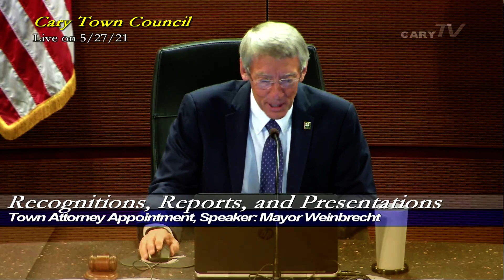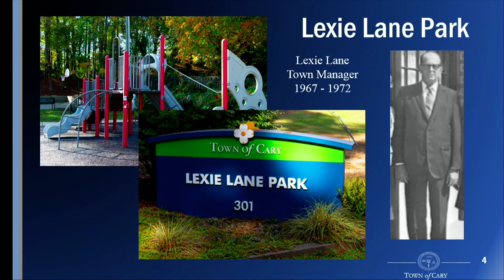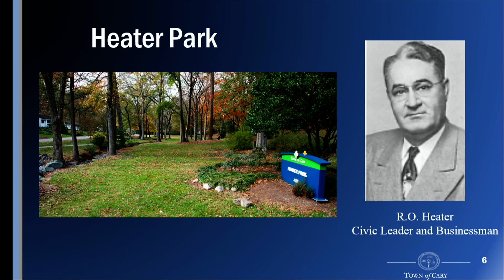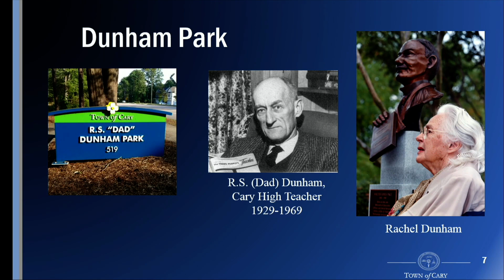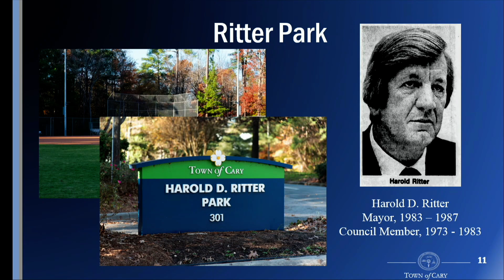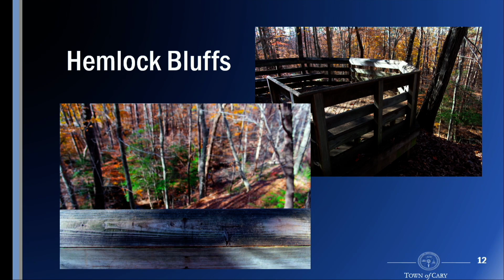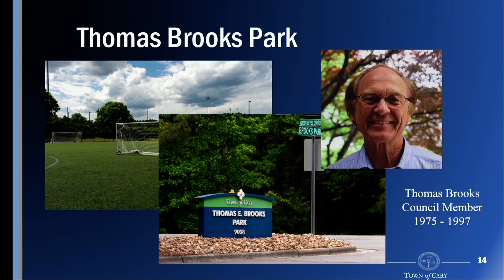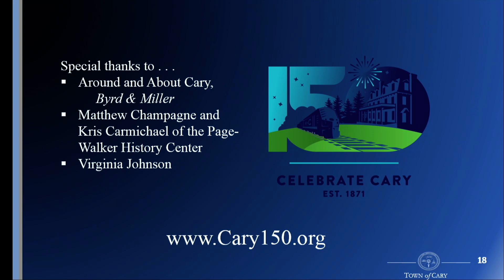Cary 150 - History Moment: Cary Parks and their Namesakes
Find out about the people attached to the names of some of Cary's most beloved parks.